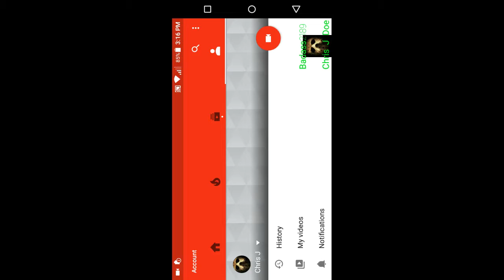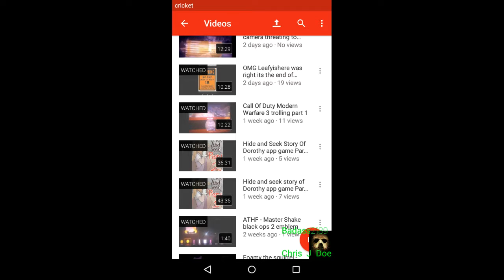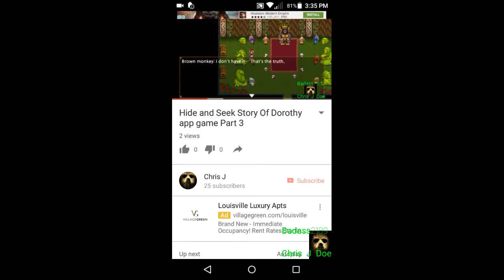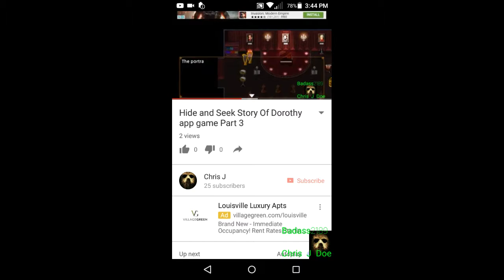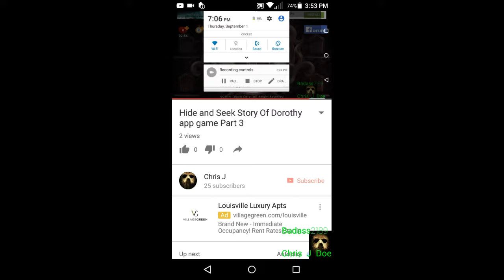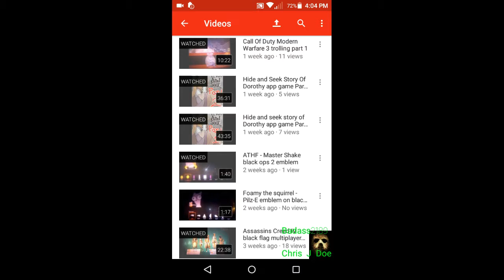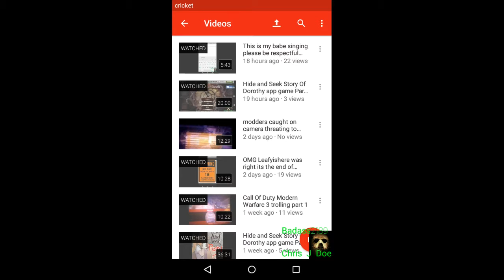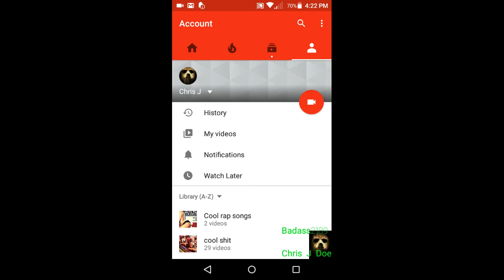My Rant about youtube copyright law stoping my Hide and Seek Story of Dorothy part 3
They kept my hide and seek story of Dorothy part 3 from being publicly viewable so I am a little mad about it I never said "I made this game" in part 1 of my hide and seek series I said tabomsoft made this game so I didn't copyright any thing